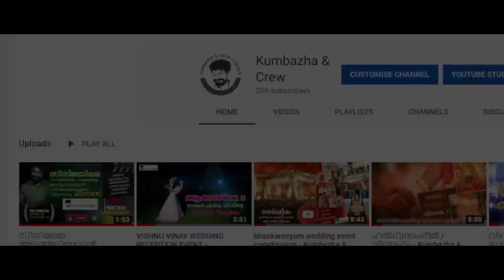കഥയെ തിരക്കഥയാക്കുവാന്‍ ഇത്ര എളുപ്പമോ ?Kumbazha & Crew Episode -017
കഥ കണ്ടെത്തുന്നത് മുതല്‍, ഷൂട്ടിംഗ് കഴിഞ്ഞു റിലീസിംഗ് വരെ ലൈവായി | Kumbazha & Crew Episode -17